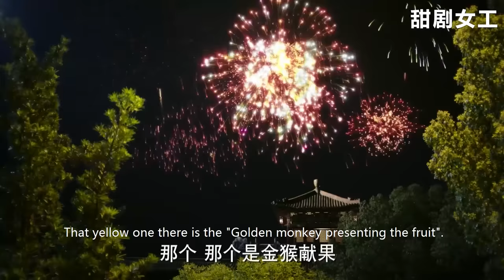毓瑚對皇后“精準打擊”開啟！放狠招讓她失去皇上信任，還得罪太后！為如懿出冷宮鋪路